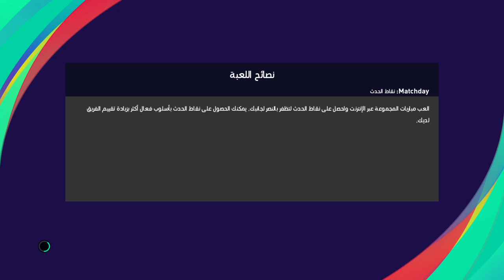CAMEROON vs SAUDI ARABIA / FIFA WORLD CUP 2002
CAMEROON vs SAUDI ARABIA 2002
CAMEROON SAUDI ARABIA 2002
FIFA WORLD CUP 2002 PS4
FIFA WORLD CUP 2002 ON PES 2021
FIFA WORLD CUP 2002 PES 2021
konami pes 2021
pes 2021 steam
pes 2021 season update
pes lite 2021
pes ps5
efootball pes 2021 play store
football pes 2021
pes 2021
pesmaster 2021
pes 21
play station
playstation 5
playstation 4